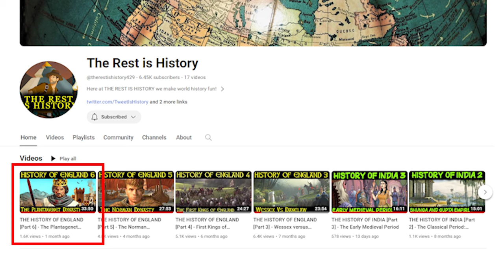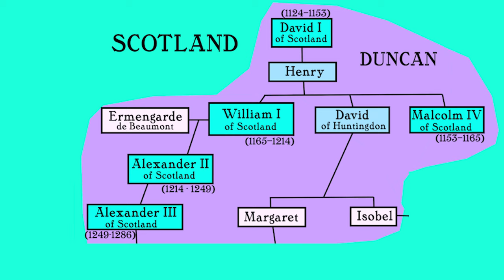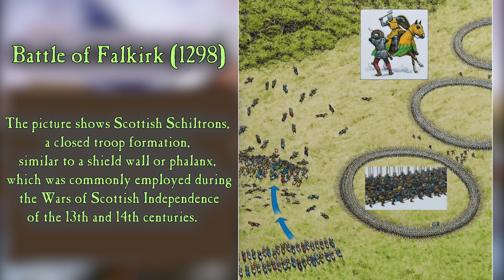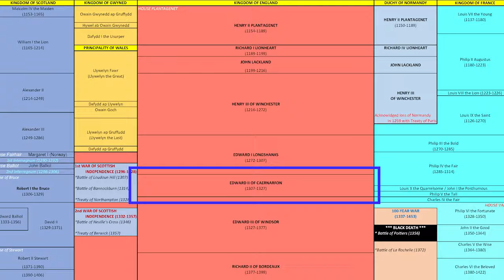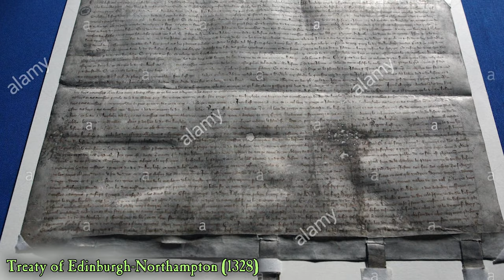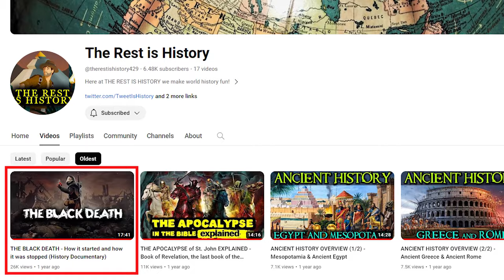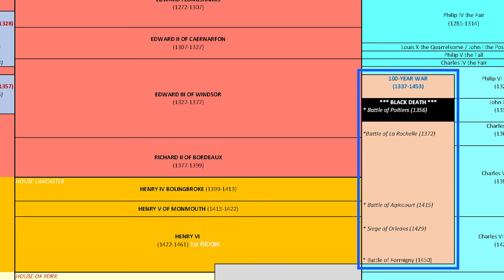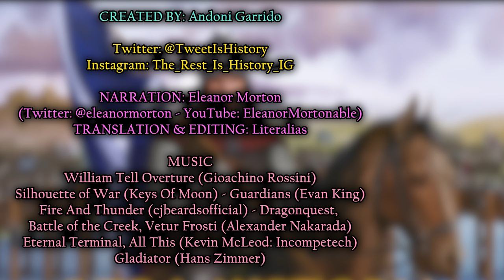The HISTORY of ENGLAND [Part 7] - The Plantagenets and the real story of William Wallace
Stick around after the end credits for some hilarious voice outtakes (sorry Eleanor!) ;)

THE HISTORY OF ENGLAND [Part 7] -  The end of the Plantagenet Dynasty.
In this seventh video of our series on the History of England, we cover:

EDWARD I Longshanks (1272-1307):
- Edward I swears not to wear the crown until he regains all of the Plantagenet's former possessions.
- He begins by invading  Wales, where he got rid of Llywelyn ap Gruffudd and built castles to control rebellions. Origins of the Princes of Wales.
- With the Statute of the Jewry, he expels then from England and confiscates their wealth.
- Scottish king Alexander III dies with no heirs and the succession mayhem gives Edward I an excuse to make his way north.
- John Balliol becomes King and the First War of Scottish Independence breaks out.
- William Wallace enters the fray. We explain his role and dissect several historical inaccuracies in the film.
- Robert the Bruce takes the throne just before Edward I dies.

EDWARD II of Caernarfon (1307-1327):
- A far weaker character than his father and under constant influence by others, allegedly his lovers. Perhaps that's why he didn't get on well with this wife Isabella, sister to the French King.
- Maintained a very close relationship with Piers Gaveston, Earl of Cornwall, who was hated in Court, until the nobles presented the Ordinances of 1311 and got rid of Gaveston.
- Trouble arises in Scotland and the English are defeated at the Battle of Bannockburn.
- Edward II has a new influence, Hugh Despenser the Younger. Discontent with him, together with the Great Famine lead to the Despenser War. The Royalist side wins and Roger Mortimer, Earl of March and one of the main agitators, runs off to France.
- Isabella is sent to France for negotiations, but decides to stay there. Together with her son and Mortimer, she makes a plan to take over England.
- In 1326, Roger Mortimer and Isabella return and take over from Edward II, who was imprisoned and died soon after.

EDWARD III of Windsor (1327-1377):
- His initial reign was guided by Isabella and Mortimer, who made peace with Robert the Bruce, ending the First War of Scottish Independence.
- Eventually Edward III gets rid of Mortimer and takes full control of the country, travelling extensively and making himself a popular king.
- Edward Balliol, pretender to the Scottish throne, requests help from England, leading to the Second War of Scottish Independence.
- The succession in France is thrown into chaos and Edward lays a claim, but is rejected. Together with trouble in the region of Gascony, this results in the Hundred Years' War, with the first battles of Sluys and Crecy.
- The Scots ally with France, but England defeats them at the Battle of Neville's Cross and captures King David.
- The war is put on pause for several years as the Black Death sweeps through Europe. Once it restarts, England deals a big blow, capturing the French King, leading to the Treaty of Bretigny.
- The conflict moves to Spain, where each side supports a contender in a civil war. France backs the winner and England's fortunes turn, as Edward III and his son and heir die.

RICHARD II of Bordeaux (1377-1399):
- Sick of the war and its taxes, peasants revolt against the monarchy in the Rebellion of Wat Tyler, but young King Richard II manages to placate them.
- Five important nobles, the Lords Appellant, including the King's cousin Henry Bolingbroke, Earl of Derby, stage a coup and take over power, although they leave Richard on the throne.
- For the next decade, Richard concerns himself with art and literature.
- He eventually makes his move, getting rid of the Lords Appellant. Henry Bolingbroke is exiled and his lands confiscated.
- When Richard II travels to fight the Irish, Henry returns and finds extensive support, so he takes over the country. Richard is forced to abdicate, Henry Bolingbroke of the House of Lancaster is crowned as King Henry IV.

As always, we've peppered the video with funny memes (if you don't recognize them, you can ask in the Comments Section or our Social Media profiles, we read all of it)

Eleanor Morton returns to provide the narration (YouTube: EleanorMortonable - Twitter: @eleanormorton - Instagram: @eleanormortoncomedy).